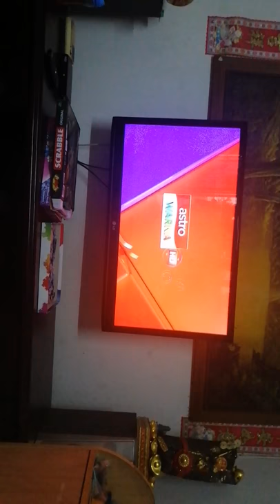Astro warna hd channel bumper 2017 2